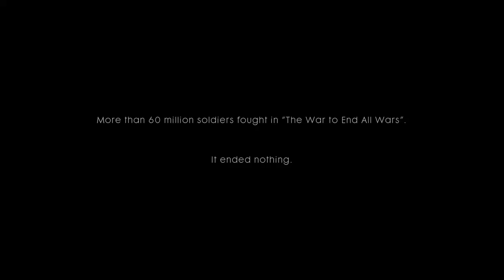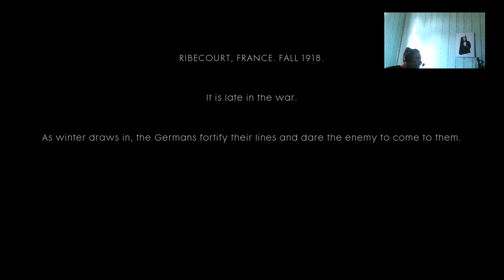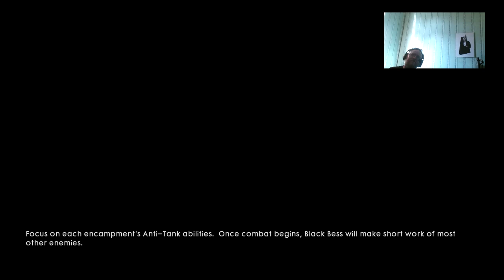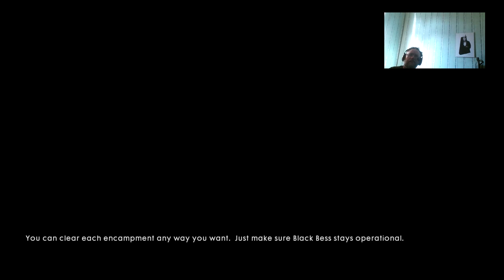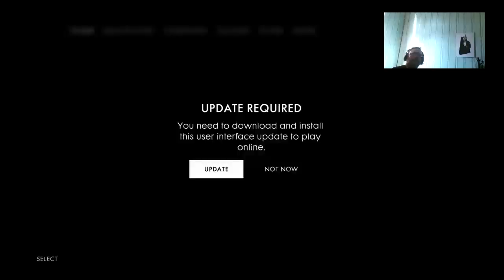ExtraLife campaign launch 5 Yr Stream anniversary 2 Yr Affiliate celebration!